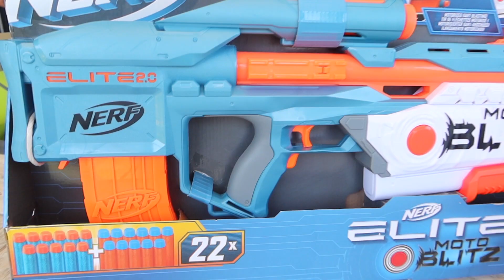Nerf Elite 2.0 Motoblitz Blaster Unboxing and Review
Blast into action this December with the latest Nerf Elite 2.0 Motoblitz blaster that features two ways to fire darts, giving you flexibility and tactical advantage in Nerf games.

We are giving away a 1x NERF Elite 2.0 MotoBlitz to one lucky winner on our instagram page @.karollo_kamogelo.

Winners will be announced in a week!

Good Luck